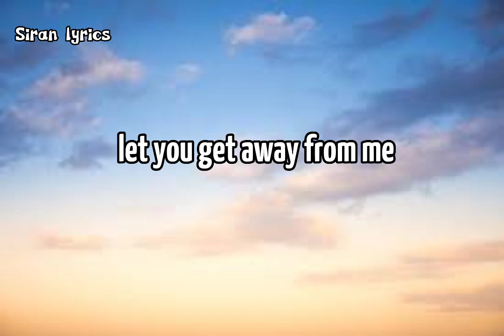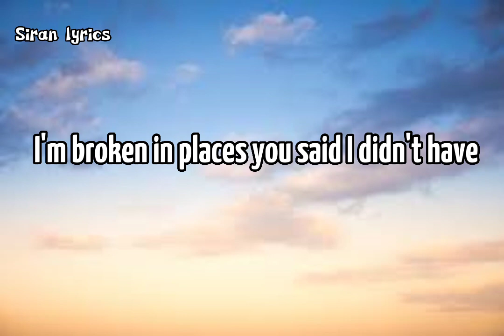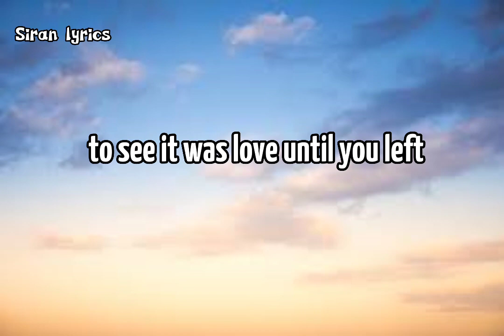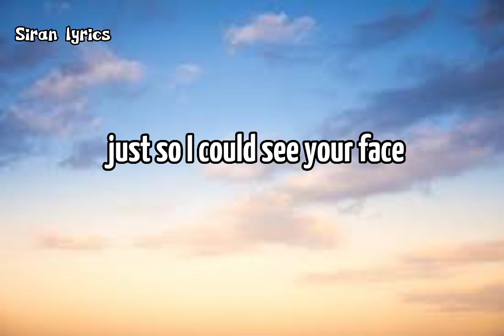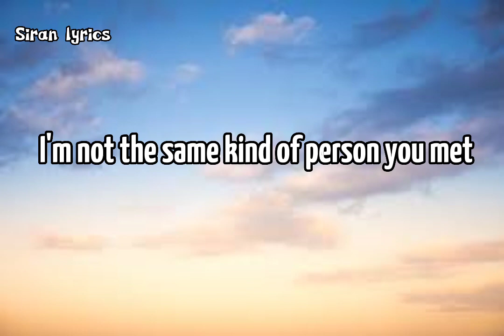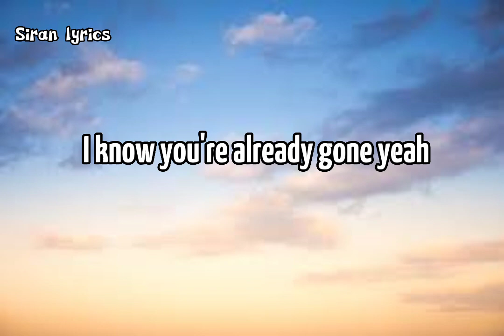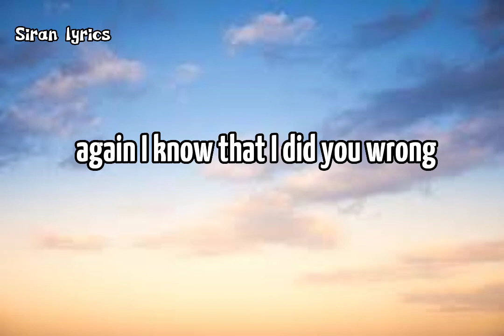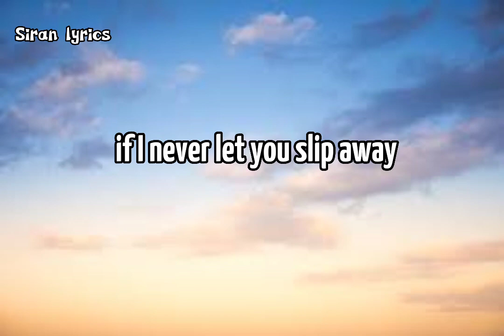If I Never Said Goodbye - Jamie Grey ( lyrics)